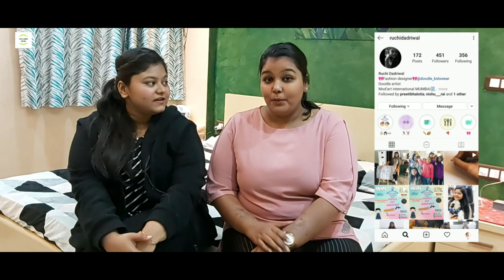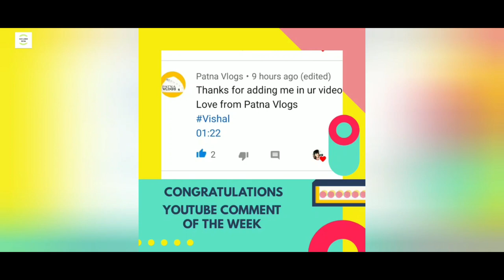How to be a Doodle Artist | Interview with Ruchi Dadriwal | Patna Talkies EP02 | Explorer Neha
Welcome back to the EP02 of Patna Talkies with Explorer Neha.

What is a Doodle?
Doodles are simple drawings that can have concrete representational meaning or may just be composed of random and abstract lines, generally without every lifting the drawing device from the paper, in which case it is usually called a "scribble".

Meet our Young and Dynamic Doodle Artist Ms. Ruchi Dadriwal from Patna who also heads her brand with name Doodle Kidswear.

You can also write me at-
Satguru Textiles,
4th Floor, Hari Sabha Commercial Complex,
Sabzibagh,
Patna 800004
Bihar